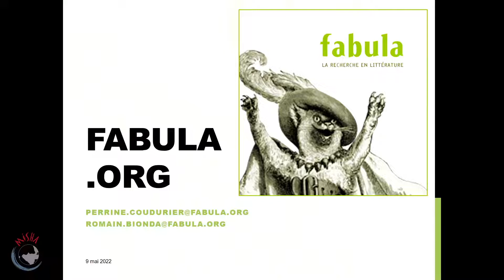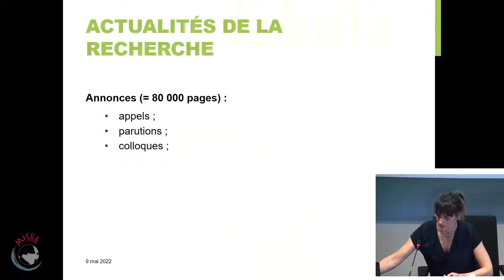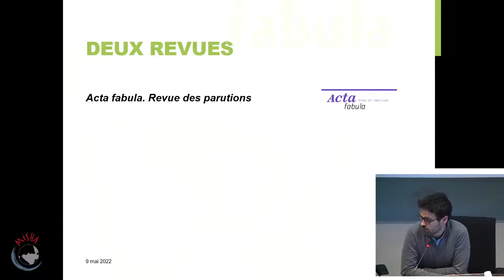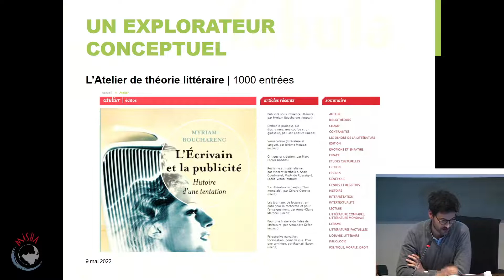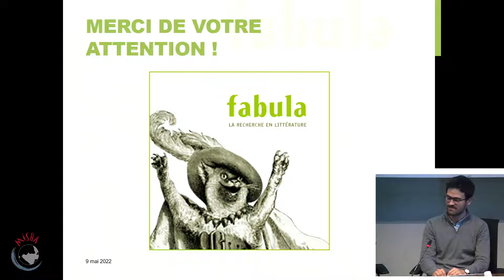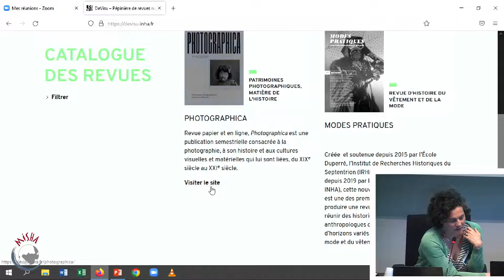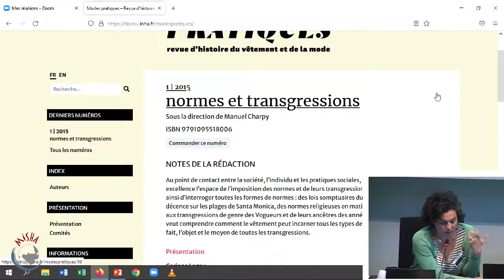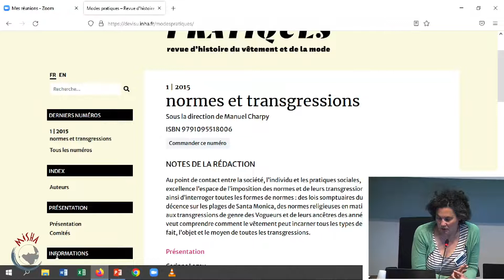03- Journées d'échanges sur les revues en SHS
00:00 Table ronde. Les conditions d’une spécialisation
thématique des pépinières
Modération et discussion : Odile Contat (MESRI)

06:14 Jean-Luc de Ochandiano (Prairial, Université Jean Moulin Lyon 3)
17:01 Perrine Coudurier et Romain Bionda (Fabula,
la recherche en littérature)
30:18 Juliette Hueber (InVisu, INHA)

38:33 Questions